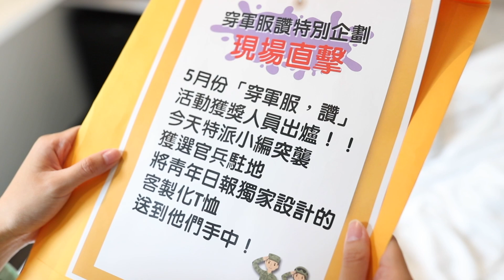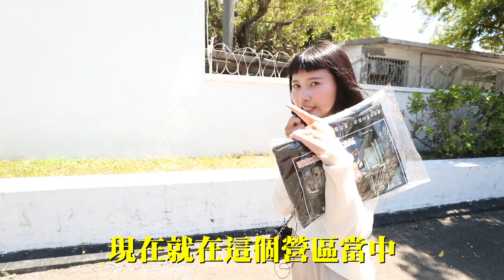「穿軍服讚！」第一屆頒獎典禮｜青年日報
穿軍服讚頒獎典禮來啦🏆

這次為了要給5月份獲獎的官兵驚喜
小編突擊到你各位的營區找人啦😎

而這次前三名居然來自北中南三地（非常有挑戰性🤣🤣
但到第一站的時候
居然發生一件讓小編晴天霹靂的事情⋯⋯😵